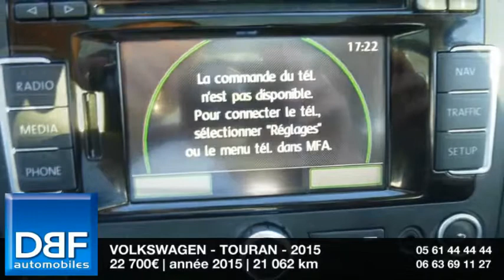Annonce Occasion VOLKSWAGEN Touran 1.6 TDI 105ch FAP Cup 2015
DBF TOULOUSE AUTOMOBILES ETATS UNIS  vous propose cette Annonce Occasion VOLKSWAGEN Touran 1.6 TDI 105ch FAP Cup 2015 au prix de 22700 €.
Pack Connectivity
Pack Family
Noir Intense
Tissu Cup Anthracite
3 sièges individuels en rang 2
8 Haut parleurs
ABS
Accoudoir arrière
Airbag conducteur
Antidémarrage électronique
Antipatinage
Calandre chromée
Ceintures rang2 ajustables en hauteur
Chargeur CD
Clim automatique bi-zones
Compte tours
Contrôle élect. de la pression des pneus
EBD
Ecran tactile
ESP
Essuie-glace arrière
Fonction MP3
Frein à main en cuir
Inserts de porte métal
Inserts de tableau de bord métal
Kit Fumeur
Phares antibrouillard
Phares halogènes
Poches d'aumonières
Pommeau de levier vitesse en cuir
Porte-gobelets arrière
Porte-gobelets avant
Préparation Isofix
Prise 12V
Radio
Rétroviseurs dégivrants
Rétroviseurs électriques
Siège passager réglable hauteur-lombaire
Sièges arrière coulissants
Sièges rang 2 déposables
Tablette arrière
Tablette cache bagages
Température extérieure
TMC
Vitres teintées
Volant cuir
Volant multifonction